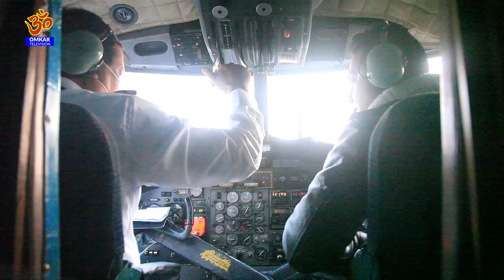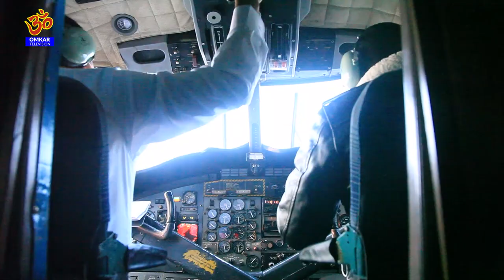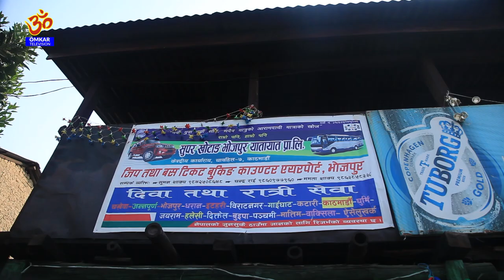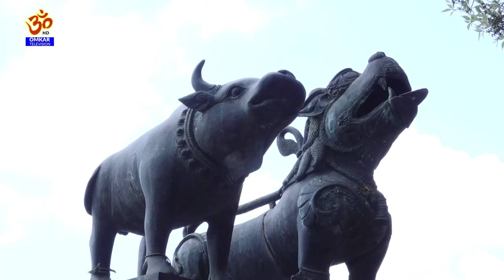ॐकार ध्वनि पुग्यो भोजपुरको सिद्धकाली,त्यहाँ पुग्दा देखिए यस्ता दृश्य......